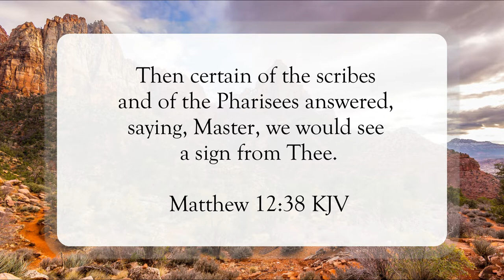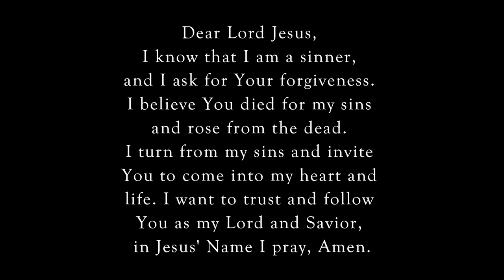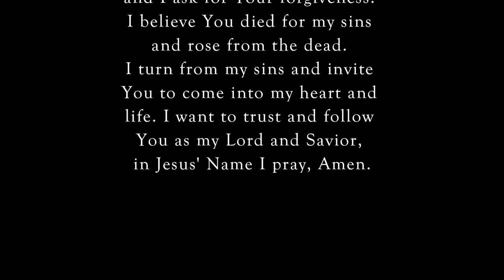No Sign Given, But This...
Scripture of the Day! No sign given, but this...